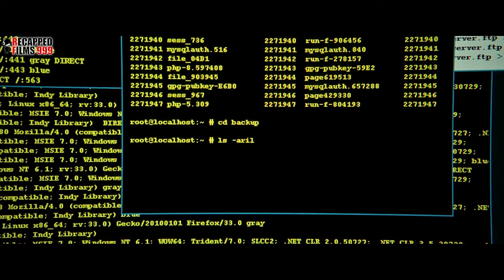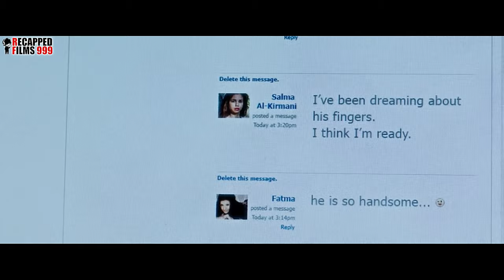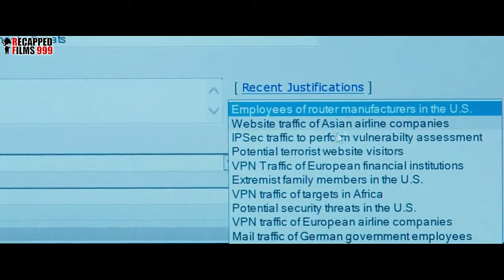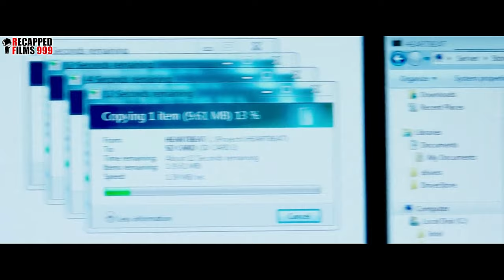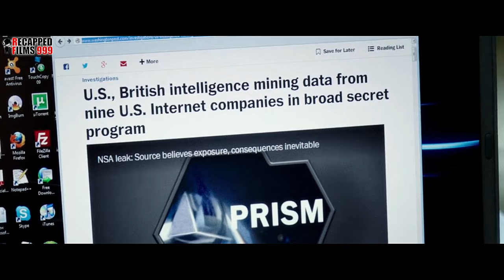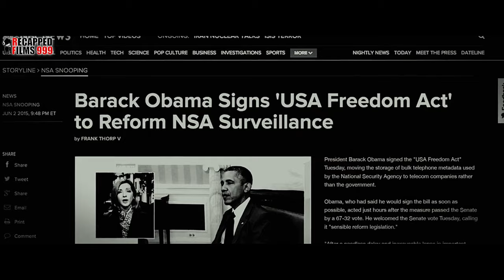Snowden ; A Story That Will Change Your Perspective on Freedom in the US |movie recap 999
Edward Snowden organized a covert meeting in Hong Kong with Laura Poitras and journalist Glenn Greenwald in 2013. They discussed the disclosure of sensitive material held by Snowden regarding the unlawful mass monitoring conducted by the National Security Agency (NSA). Snowden underwent basic training in 2004, having enlisted in the United States Army with the intention of joining the Special Forces. However, he eventually fractured his tibia and was informed that he would receive an administrative release. Despite this, he was encouraged to explore alternative ways to serve his nation in different capacities.